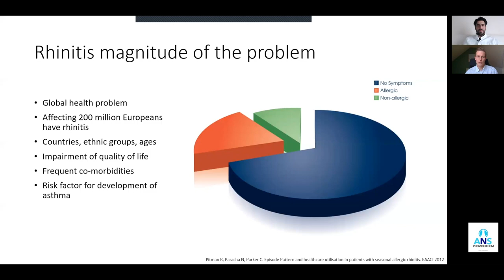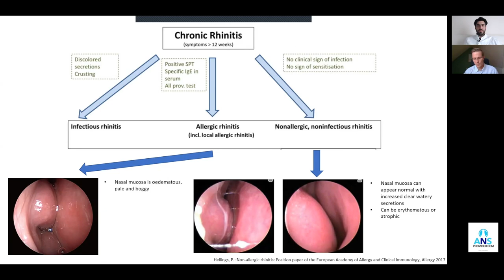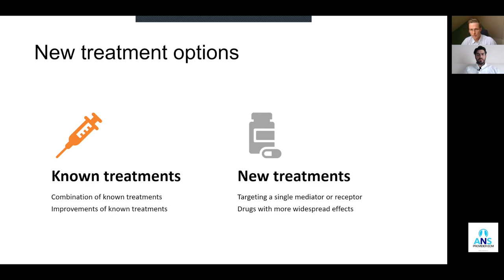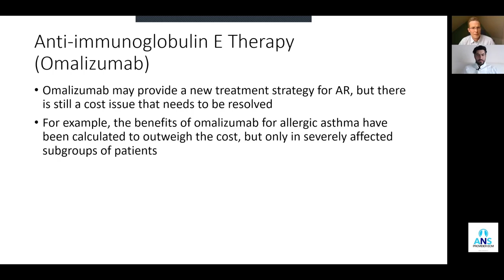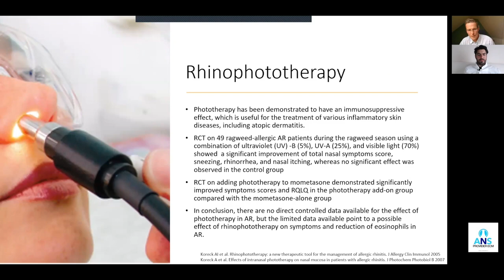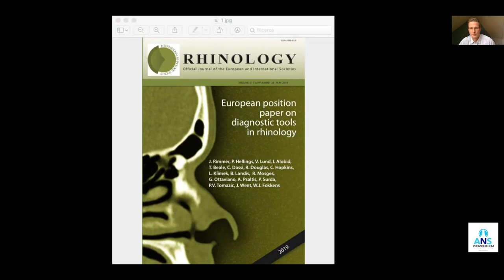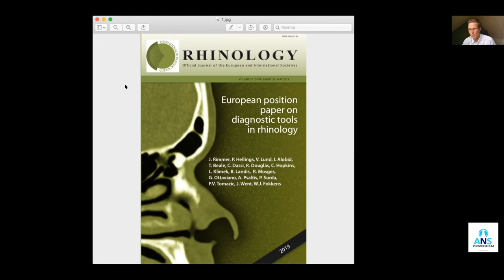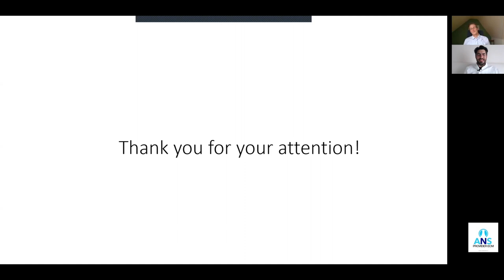Novel, Alternative, And Controversial Therapies Of Rhinitis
10th Grand Rounds: Dr. Pavol Surda discuss Novel, Alternative, And Controversial Therapies Of Rhinitis.

"ADHER-ENT 1st-15th" is the new Scientific-Educational project by Associazione Naso Sano Non-Profit Organization & CME-Provider.
A series of interactive live broadcast Grand Rounds, in English.
Every 1st and 15th of the month an International Faculty will discuss the most updated researches & surgical technique regarding Head & Neck, neurosurgery and allergology.